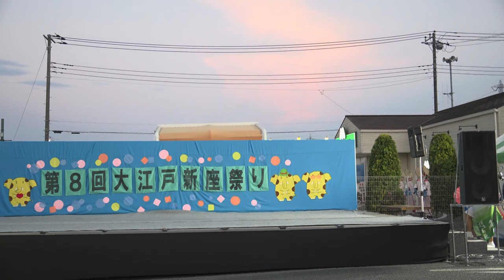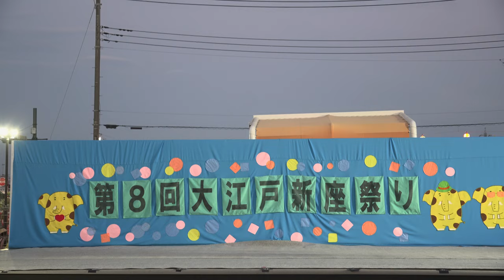天馬連【4K】／阿波踊り／第8回大江戸新座祭り2023